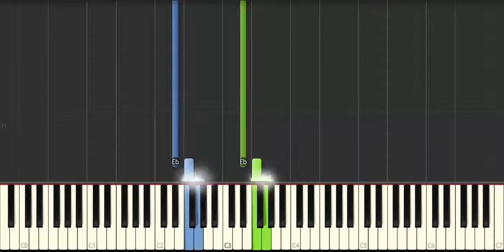How to play scale on PIANO - Scale Eb - آموزش موسیقی - آموزش پیانو - آموزش گام می بمل ماژور